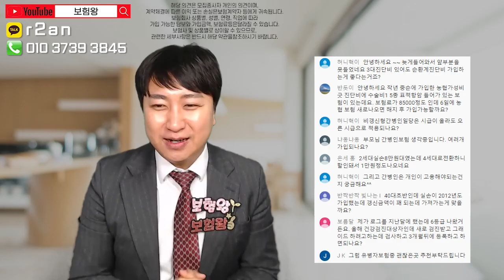구 실손보험료 20%인상 폭탄예정!! 우리의 대처방안은?? (보험왕 라이브Q&A)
가파르게 인상되는 구실손보험료??  우리의 자세는 어떻게
선택해야 되는지? 저 보험왕과 함께 알아볼께요~

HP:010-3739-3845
카톡친구추가:r2an
카톡플러스친구:보험왕